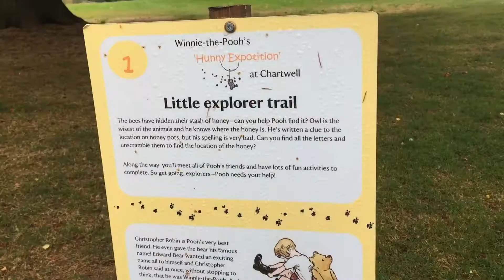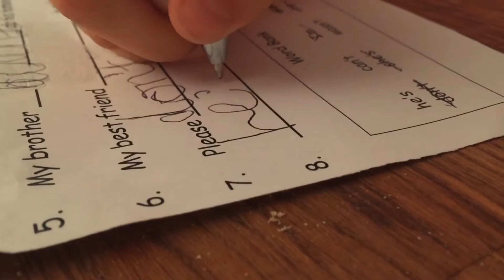National Trust & Fireworks | Weekend Vlog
We had a lovely weekend visiting Chartwell's which is a National Trust home of Winston Churchill. We also had fireworks at our local park and then spent a day tidying. I hope you enjoy!!

Life With Pink Princesses is a UK Parenting & Lifestyle channel. I am a young mum of three daughters. We create videos and posts about daily life, craft, parenting, living with autism, travel adventures and reviews. We love to go on events and have adventure days out.